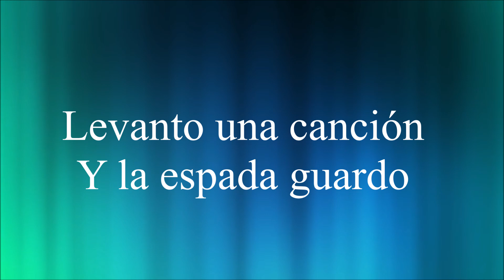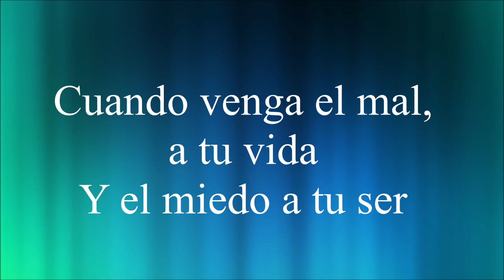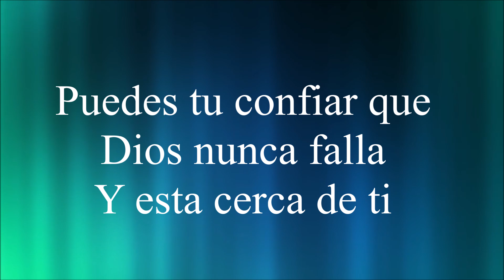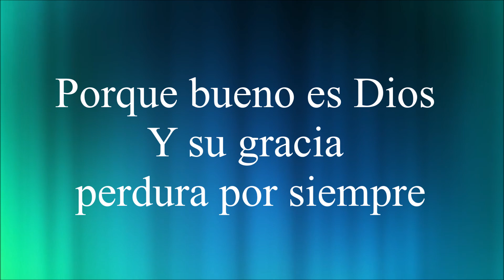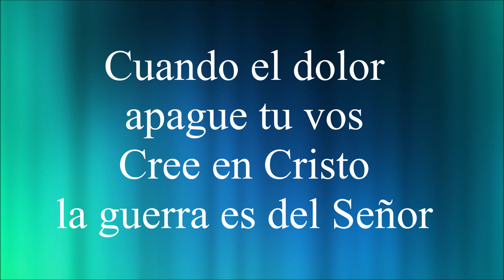La Batalla es del Señor Letra Rony Kenoly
La Batalla Es Del Señor
Ron Kenoly

Cuando Josafat salió a la guerra
Guiando a Juda
Él clamo a Dios para pedir fuerzas
La victoria obtener

Levanto una canción
Y la espada guardo
Yo peleo por ti, dijo Él Señor

Canta al Señor con el corazón
Grita fuerte y eleva tu canción
Cuando el dolor apague tu vos
Cree en Cristo la guerra es del Señor

Cuando venga el mal, a tu vida
Y el miedo a tu ser
Puedes tu confiar que Dios nunca falla
Y esta cerca de ti

Levanta una canción
En medio del dolor

Siiii, Siiii, Siii
Siiii, Siiii, Siii

Porque bueno es Dios
Y su gracia perdura por siempre

Por siempre y siempre

La guerra es del Señor